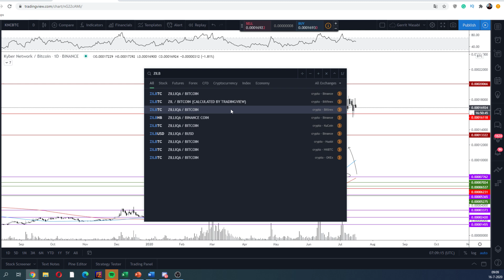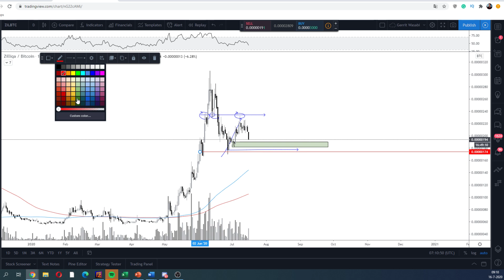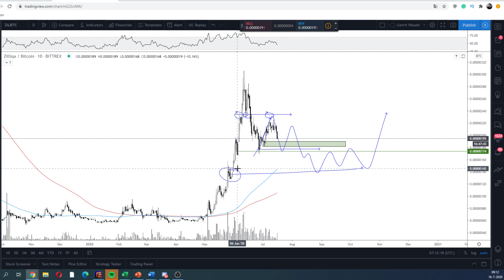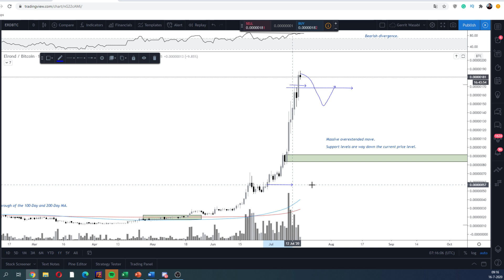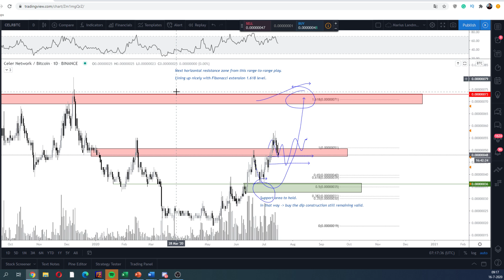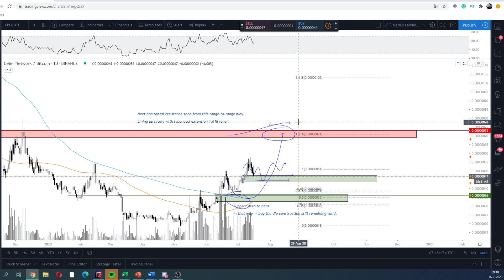Zilliqa And Elrond, What's Next For These Two Coins on The Altcoin Markets?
Zilliqa and Elrond, what's next for these two coins on the altcoin markets? The first one (ZIL) moved heavily and is currently correcting, while Elrond (ERD) is still moving substantially.

A full analysis of the recent market movements on the altcoin markets including a technical perspective of some coins.